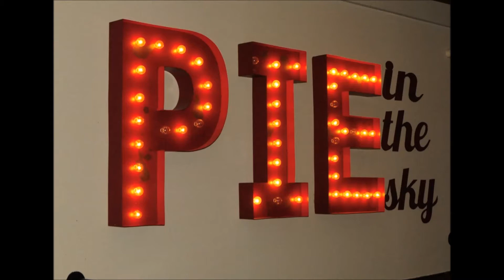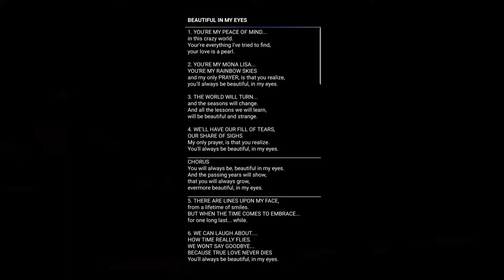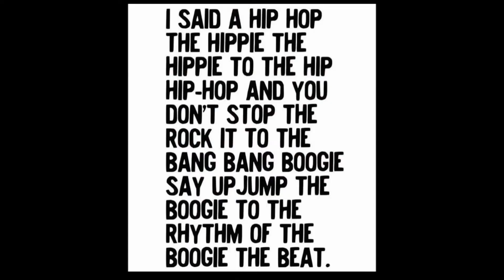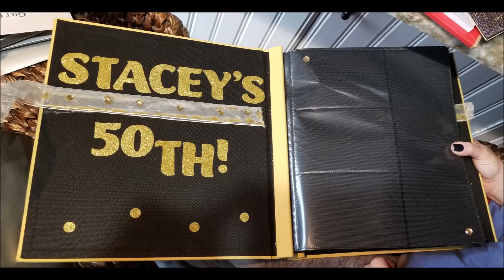Stacey's 50th Birthday Party 3/9/19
A beautiful night celebrating my beatiful wife :-)))  I love you Stacey :-)))
A special thank you to everyone who helped make this happen.  You know who you are :-)))